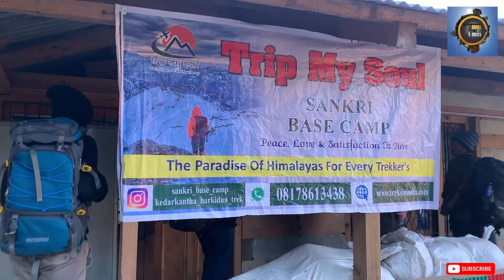മഞ്ഞു മലയിലേക്കു ഒരു തണുത്ത യാത്ര 🤒|Kedarkanda Trip EP-5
രാത്രിവൈകിയും ഡൽഹിയുടെ തെരുവോരങ്ങൾ തിരക്കിലായിരുന്നു തിരക്കിന് മാറ്റ് കൂട്ടാൻ ഞങ്ങളും .രണ്ട് ദിവസത്തെ മനോഹരമായ ട്രെയിൻ യാത്രക്കൊടുവിൽ ഹസ്രത്ത് നിസാമുദ്ദീൻ സ്റ്റേഷനിൽ വന്നിറങ്ങിയ ഞങ്ങളെയും കാത്ത് trip triangle മൊതലാളി ഫഹീം പുറത്തുണ്ടായിരുന്നു , ഫഹീമിനോടൊപ്പം സ്റ്റേഷനടുത്തുള്ള ഭോഗലിലെക്ക്‌ കാൽനട യാത്ര നാൽപതോളം ആളുകൾ ഒന്നിന് പിറകിൽ മറ്റൊന്നായി നടന്നു നീങ്ങുന്ന കാഴ്ച യാത്രയോടുള്ള പ്രണയം ഇരട്ടിപ്പിച്ചു  , ഭോഗലിൽ നടന്നെത്തി അവിടെ റൂമെടുത്തു ശേഷം ഫ്രഷപ്പ്‌ ,യാത്ര അസൗകര്യം കണക്കിലെടുത്ത് കാർബോഹൈഡ്രേറ്റ്‌ വളരെ കുറച്ച് പകരം മറ്റു പലതും കഴിച്ചത് കാരണം പലർക്കും വിശപ്പുണ്ടായിരുന്നു , കുളിച്ചിറങ്ങിയ ഞങ്ങൾ ഭോഗലിലെ അഫഗാനി തെരുവിൽ അഫഗാനികളുടെ ഇടയിലൂടെ നടന്നു നീങ്ങി ,  രണ്ടുദിവസത്തെ  ട്രെയിൻ  യാത്രയിലെ  വിശപ്പ് തീർക്കാൻ ഹോട്ടൽ തേടിയുള്ള നടത്തം  ,  അഫ്ഗാനി റസ്റ്റോറന്റിലെ ബർഗറിനെ പറ്റി കൂട്ടത്തിൽ പലരും പറഞ്ഞു കേട്ടിട്ടുണ്ട് , നടത്തത്തിനിടയിൽ നേരിൽ കണ്ടു കേറിയിരുന്നു,അഫ്ഗനികൾ അവരുടെ നാട്ടിലെ ബർഗർ ഞങ്ങൾക്കും നൽകി  എന്റെ പരിചയത്തിലെ ബർഗ്ഗറുമായി യാതൊരു രൂപ സാദ്രിശ്യവുമില്ലാത്ത അഫഗാനിയുടെ   ഒരേയൊരു ബർഗർ മതിയായിരുന്നു രണ്ടു ദിവസത്തെ വിശപ്പടക്കാൻ  ,ശേഷം ഊബർ വിളിച്ച് ചാന്ദിനിചൗക്കയിലേക്ക്
ചാന്ദിനിചൗക്ക വ്യത്യസ്ത അനുഭവമാണ് ,മാനം മുട്ടി നിൽക്കുന്ന ഡൽഹി ജമാ മസ്ജിദ്, വളരെ തിരക്കേറിയ ഇടുങ്ങിയ മാർക്കറ്റ് ,മാർക്കറ്റിനുള്ളിൽ സൈക്കിൾ റിക്ഷകളും ഓട്ടോയും ഒന്നിന് പിറകെ മറ്റൊന്നായി മത്സരയോട്ടം , തുടർച്ചെയുള്ള അലർച്ചയോടെ സ്കൂട്ടിയും , തിരക്കുപിടിച്ച കാൽനട യാത്രക്കാർക്കിടയിലൂടെ വണ്ടികൾ വളരെ നിസാരം   പോവുന്നത് കണ്ടപ്പോൾ കൗതുകം തോന്നി ,കാൽനടക്കാരും റിക്ഷകളും തമ്മിലുള്ള അന്തർധാര അറിഞ്ഞില്ലേൽ റിക്ഷക്കൊപ്പം നമ്മളും പോവേണ്ടി വരും ,ഡൽഹിയിലെ ഒട്ടുമിക്കവരും തിന്നാനിടയുള്ള, രുചിയുടെ കാര്യത്തിൽ ഒട്ടും വിട്ടുവീഴ്ചയില്ലാത്ത അസ്‌ലം ചിക്കനിലെ ബട്ടർ ചിക്കൻ 😋(നാട്ടിലെ ബട്ടർ ചിക്കനും ഇവിടുത്തെ ബട്ടർ ചിക്കനും യാതൊരു വിധത്തിലുള്ള ബന്ധവുമില്ല 😄 ), തെരുവോരങ്ങളിലെ കാഴ്ചയിൽ കൊറോണയെ ഇവർ പണ്ടേ മറന്നെന്നു തോന്നുന്നു 🤷🏼‍♂️  ..സമയക്കുറവികൊണ്ട് ഡൽഹിയെ കൂടുതൽ അടുത്തറിയാൻ കഴിഞ്ഞില്ല ഇപ്പോൾ ഡെറാഡൂണിലേക്കുള്ള  യാത്രയിലാണ്, അവിടെ നിന്ന് സങ്ക്രി  അത് കഴിഞ്ഞ്‌ മറ്റൊരിടത്തേക്ക് ...! മറ്റൊരിടത്തെ കഥകളും വിശേഷങ്ങളും വഴിയേ വരും കാത്തിരിക്കാം ...!

ആദ്യമായി കാണുന്നവർ ചാനലിന്റെ സബ്സ്ക്രൈബ് ബട്ടൺ അടിച്ചു പൊട്ടിച്ച ശേഷം ബെൽ അടിച്ചിട്ടെ പോകാവൂ...😁

POSTAL ADDRESS:
Santo James
Puthenpurakel (H)
Kuthumkal PO
Mavaracity
pin. 685566
Kerala